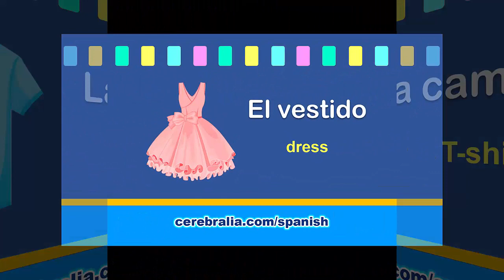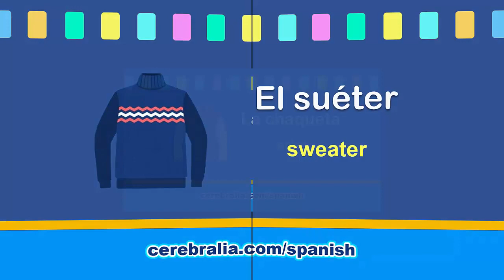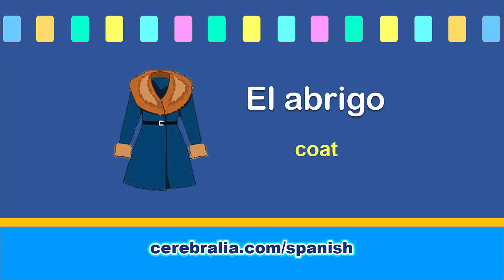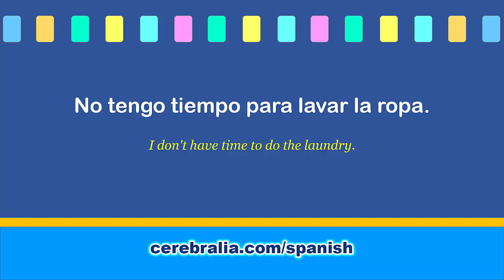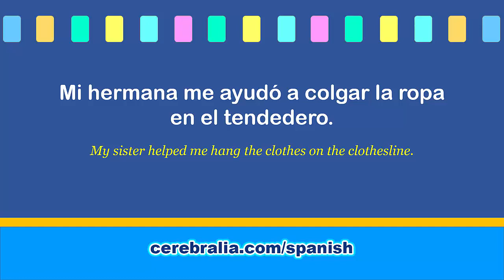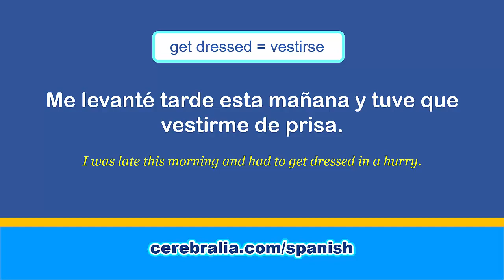Clothes Vocabulary in Spanish 👗 🩱 🩳 👚 👕 🧦 👒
In this Spanish lesson we look at the names of clothes in Spanish.

You will see pictures of each item of clothing and will hear the pronunciation of each word twice. This lesson is for lower-level learners of Spanish that are learning basic vocabulary.

Cerebralia ❤️ online lessons are absolutely free!
With our online self-study language courses you can learn at your own pace, in your own time, anywhere in the world.